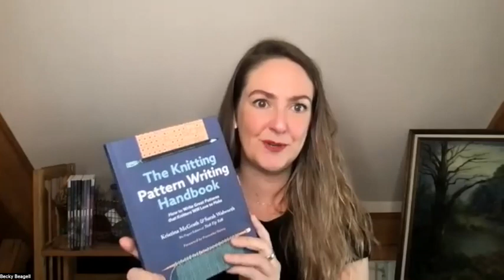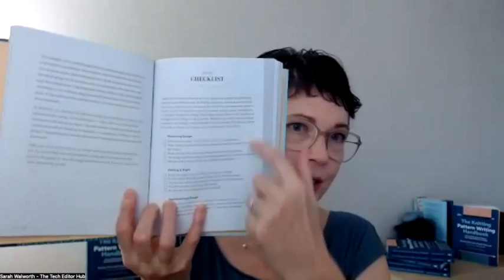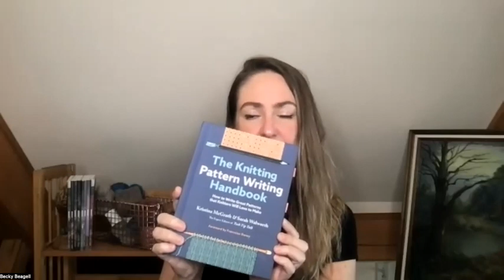Interview with Becky Beagell of Nomadic Knits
"The Knitting Pattern Writing Handbook is an absolute must-read if you are a designer or have ever considered designing a knitting pattern. It walks you step-by-step, with references and checklists, through the process of writing a pattern. I honestly think that EVERY knitter should check it out. That's how good it is."